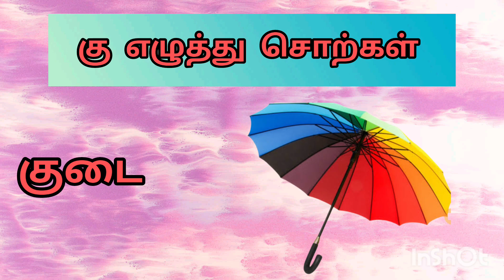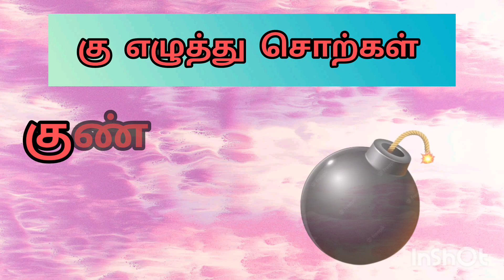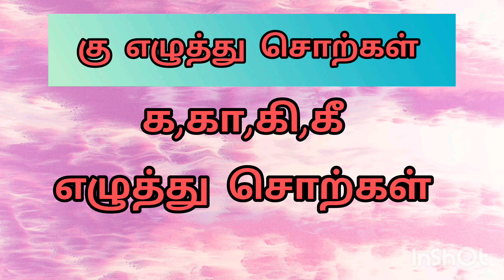கு எழுத்து சொற்கள்/தமிழ் சொற்கள்/தமிழ் கற்கலாம் வாங்க